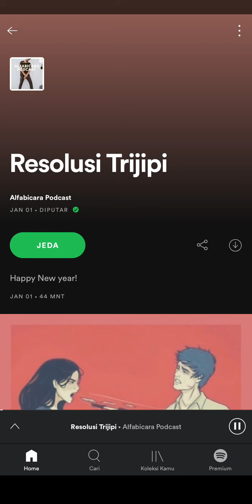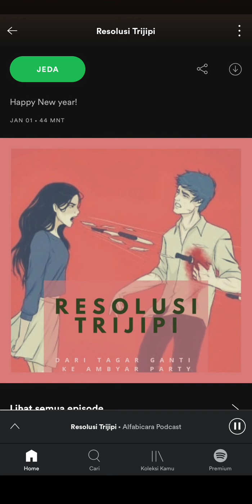Resolusi Trijipi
Selengkapnya di saluran Alfabicara Podcast di Spotify dan Apple Podcast